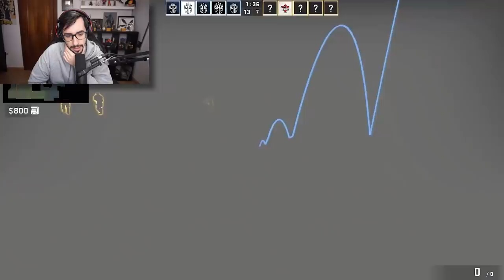LOS MEJORES TRUCOS DE JUGADORES PROFESIONALES DE CS:GO #4